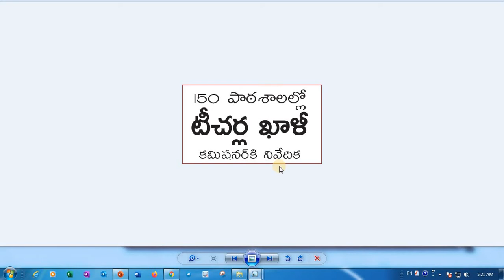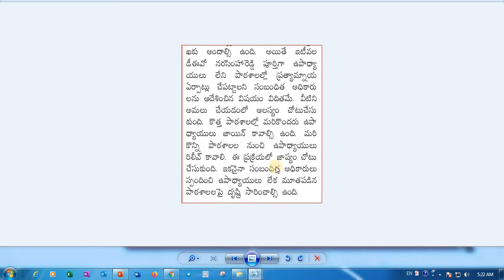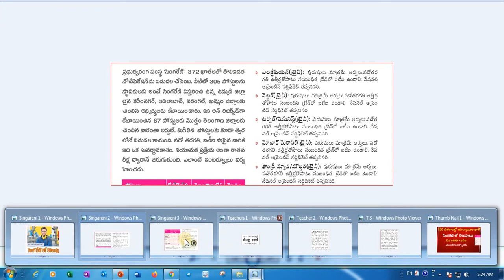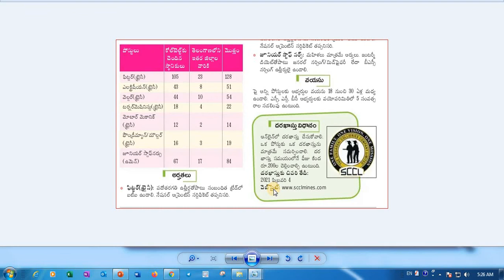Jobs in Singareni || AP Govt Teacher Jobs || AP Teacher Vaccencies || Latest Jobs in Singareni